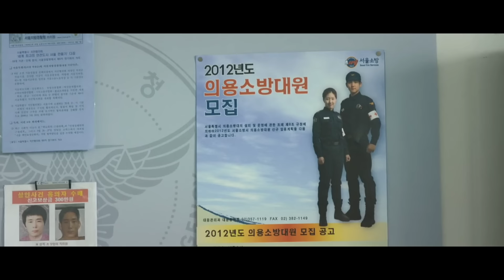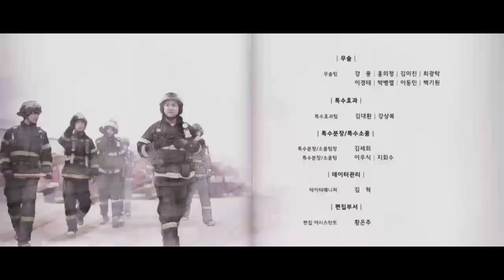जब DUTY प्यार से बड़ी हो Love 911 | Movie Explained in Hindi/Urdu